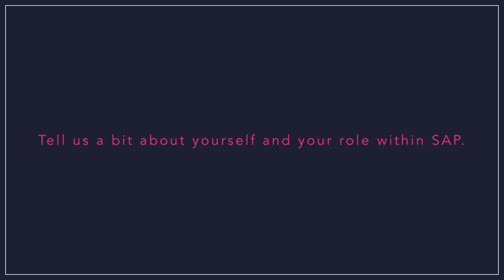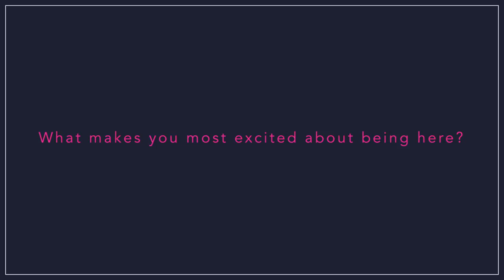Interview with Manju Bansal of SAP Startup Focus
Manju explains the purpose of SAP Startup Focus and how startups can benefit.